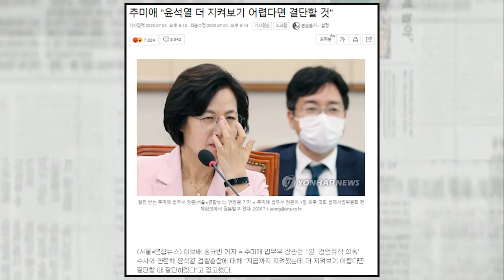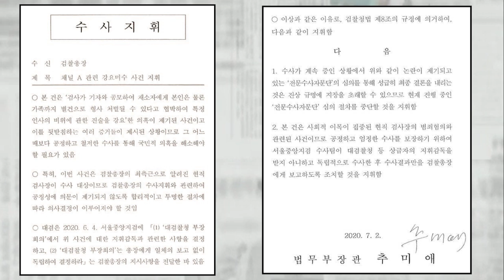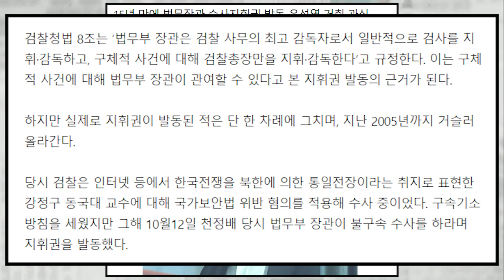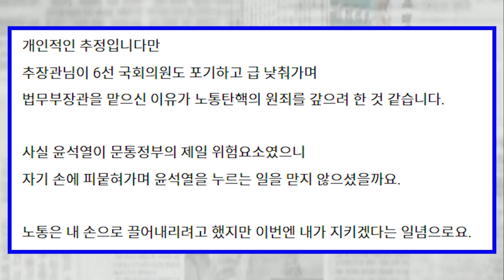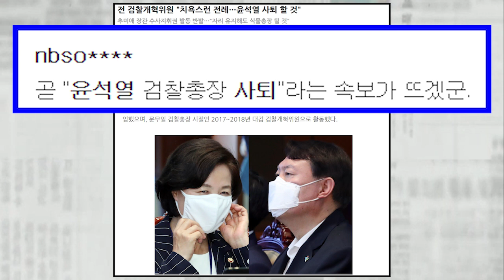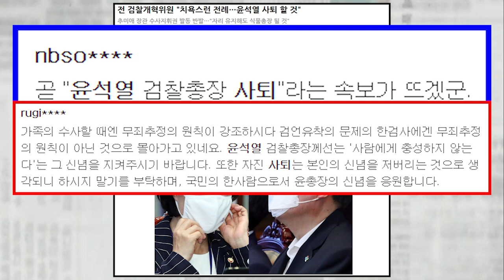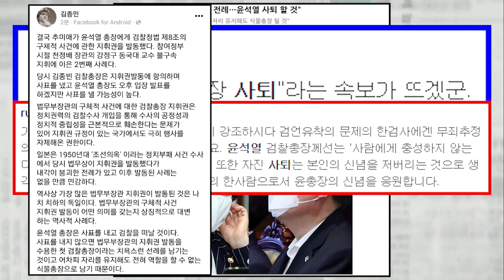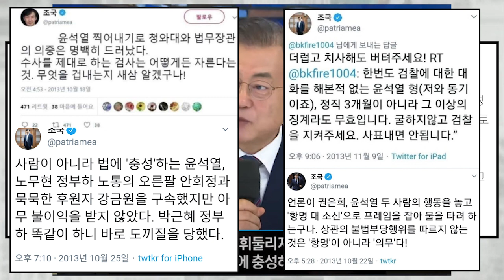추미애 결국 마지막 카드 꺼냈다 윤석열 사퇴 전망까지...